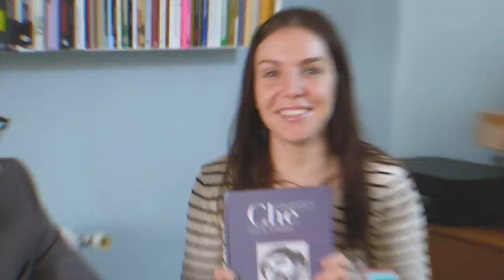ENTREVISTAS DECEPCIONANTES | INÉS HERNAND | GEN PLAYZ, SALDREMOS MEJORES Y LIBROS DE SANDRA BARNEDA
Cada like es un nuevo premio para Inés.

¡Nuevo episodio de Entrevistas Decepcionantes! Esta segunda temporada nos está trayendo personajes muy diversos, hoy toca: Inés Hernand, multifacética, presentadora del Benidorm Fest, Gen Playz, Saldremos Mejores y otros muchos programas. Esperamos que os guste la entrevista.

¿A quién os gustaría ver en el siguiente episodio? ¡Os leemos en comentarios!